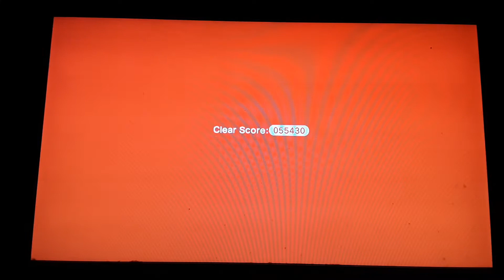Super Mario 3D World walkthrough part 15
watch out for the lava pillars and the lava Rises